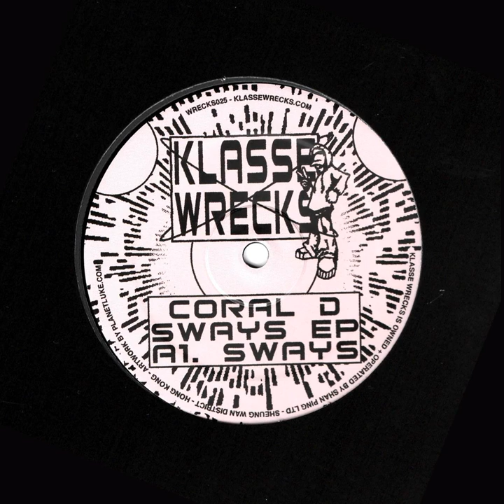Nibiru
Nibiru · Coral D

Sways EP

Producer: Duncan Stump
Composer: Duncan Stump
Lyricist: Duncan Stump